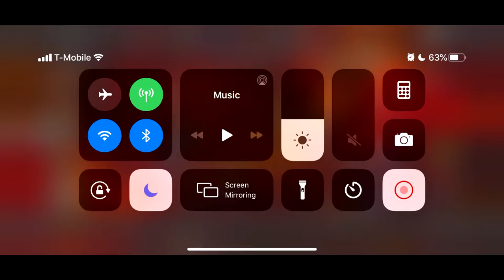EPIC RIFT + 5 STAR FEATURED CRYSTAL OPENING! (Marvel Contest of Champions)